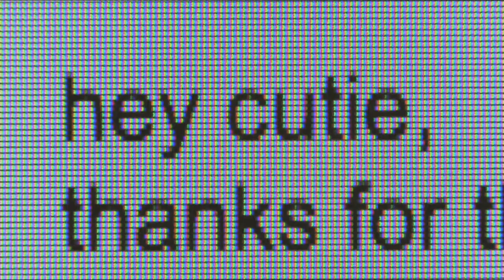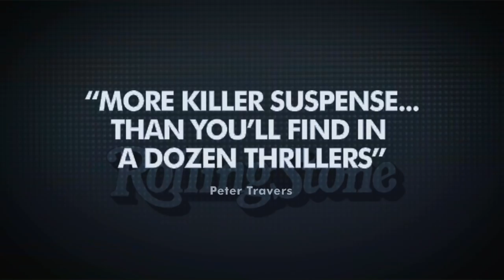Catfish - Trailer 2